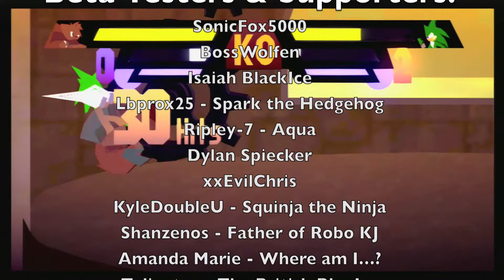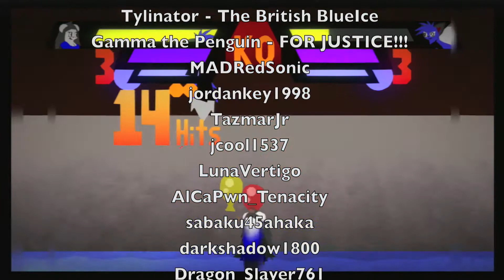KJ & Co. Battle Royale - Funny Highlights and Bloopers #3 - Happy New Year!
I wanna thank you all for your love and support for this project almost being finished!

Check out KyleDoubleU's videos. He's been a great help to my channel providing me with his recording device for online games!